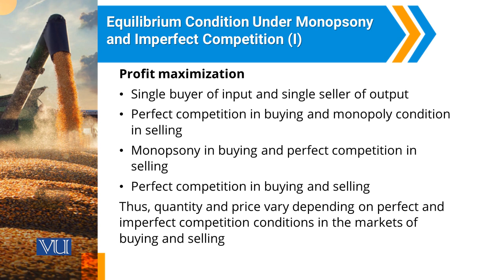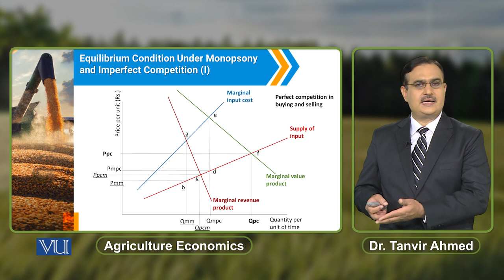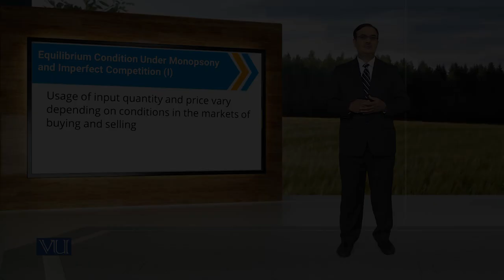Equilibrium Condition Under Monopsony and Imperfect Competition (1) | ECO608_Topic128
Topic128: Equilibrium Condition Under Monopsony and Imperfect Competition (1),